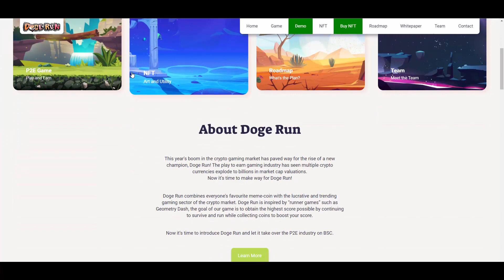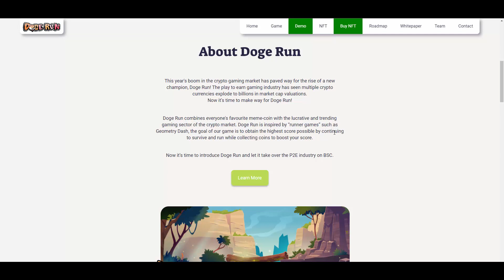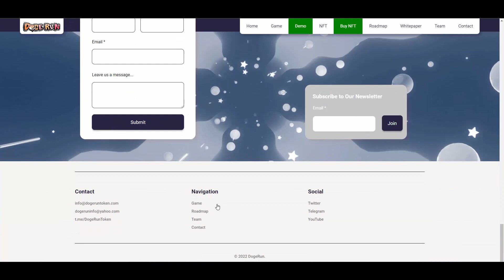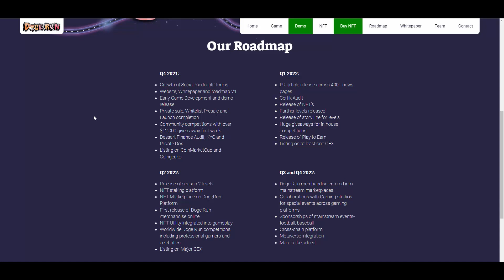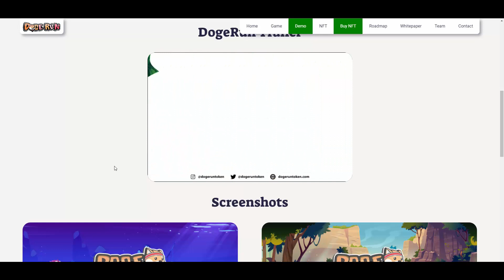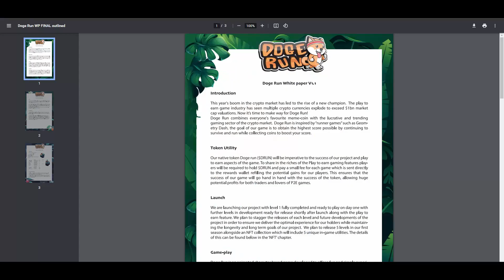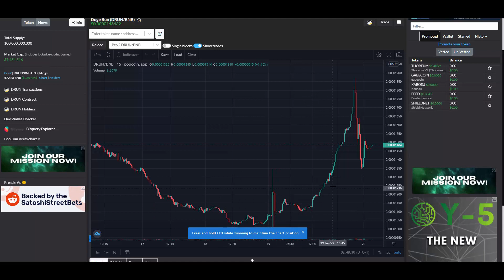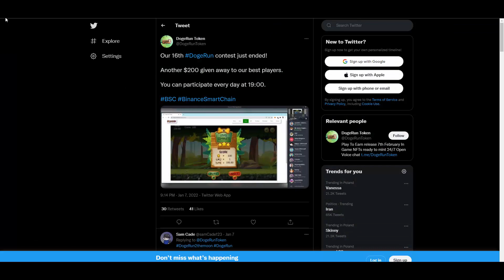DogeRunToken - Cool token with P2E that has huge potential! Really undervalued!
Hey! Today I'm reviewing DogeRunToken and their P2E game with NFTs!